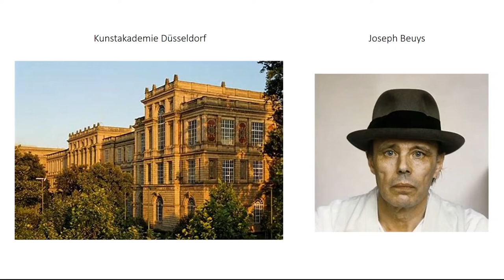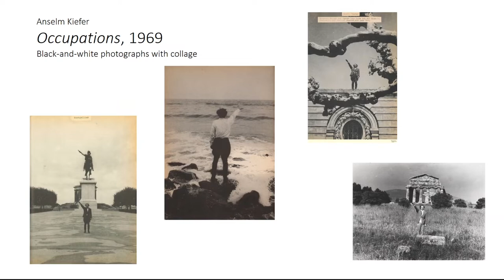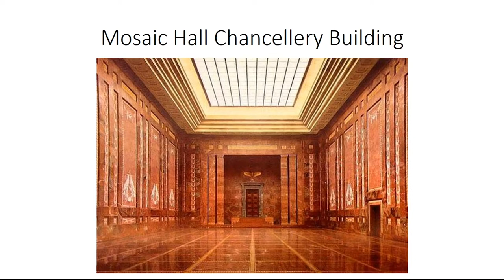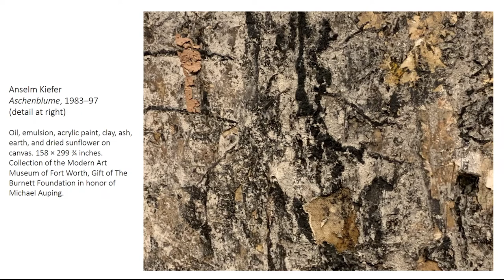Anselm Kiefer - Being There: Slow Art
Spend a few minutes diving into a work of art at the Modern in short videos narrated by docents. This week, docent Michael Clarke discusses Anselm Kiefer's "Aschenblume," 1983–97.